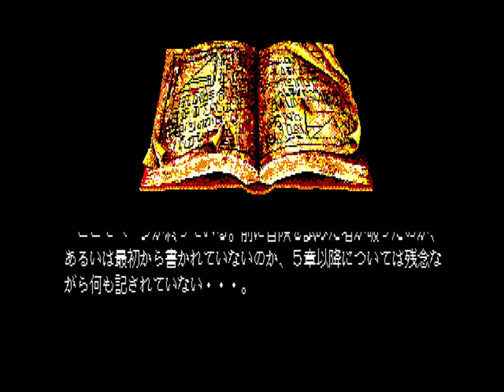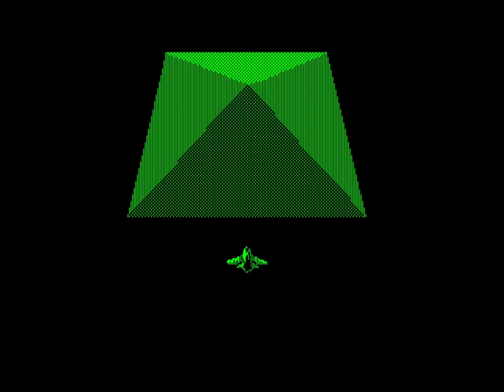Luxsor (ルクソール) for the NEC PC-88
Came also out for:

FM-7
Sharp X1

Game description:

Luxsor is a shoot'em up that actually combines two shoot'em up genres: Vertical shoot'em up and 3D behind-view shoot'em up, depending on the level.

Philip is convinced as he reads through a book written in ancient Egyptian language. "There is something in the Temple of Abu Simbel." He immediately gets the aircraft and begins remodeling. This is to improve the combat performance of the aircraft in order to survive this dangerous adventure. The "time of promise" written in the book is approaching. He seeks the Temple of Abu Simbel and heads for the only clue, the Pyramid of Point 1.